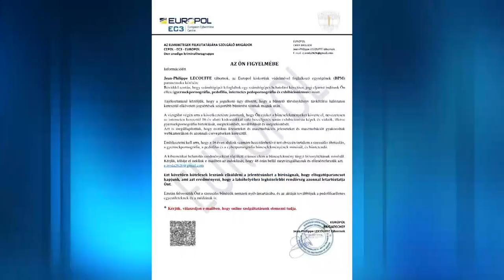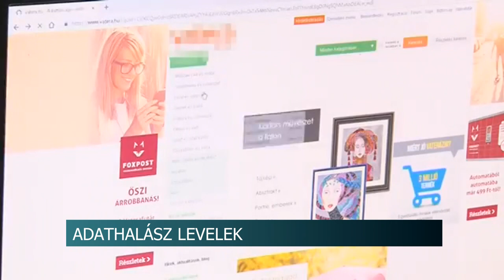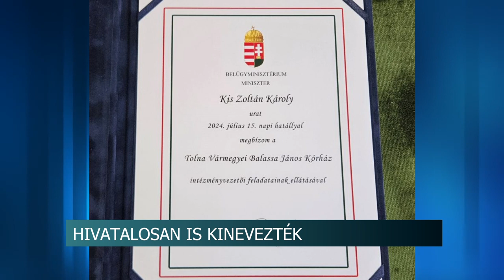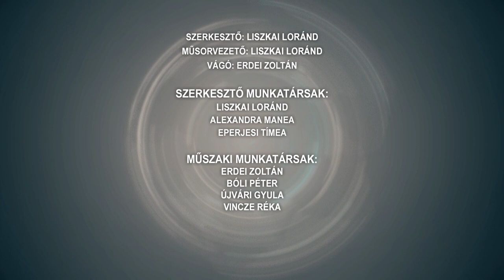Híradó - Tolnatáj TV 20240716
Babetta Balaton Túra
Kele Csárda – Dunaföldvár
Madarak a hőségben
Hittan tábor – Szálka